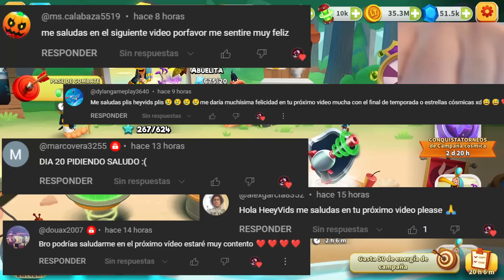¡Es Todo o Nada en Esta Final! (Evento Cósmico Temporada 17)